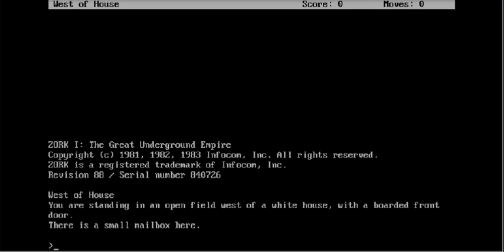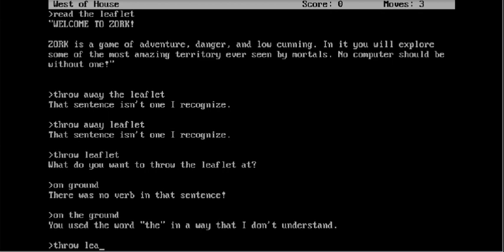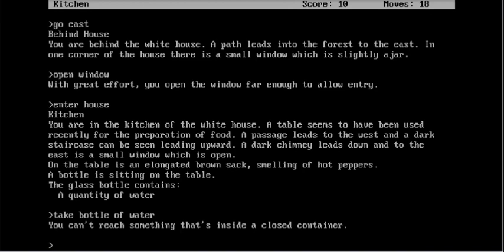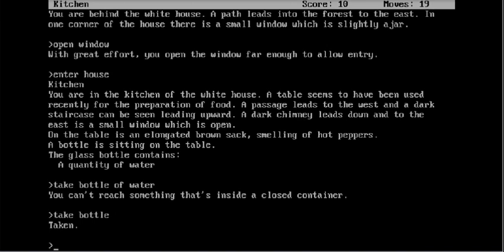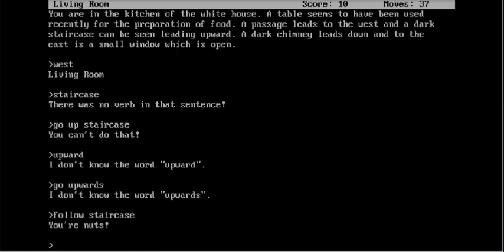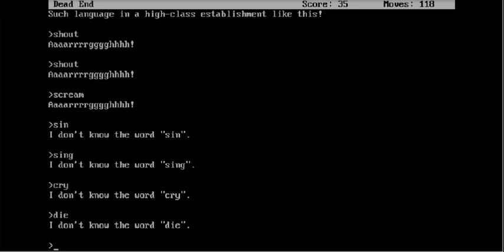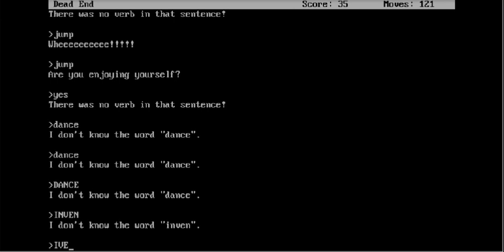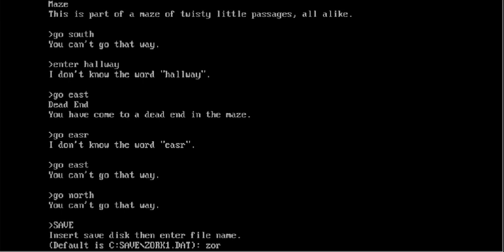Let's Play Zork Episode 3